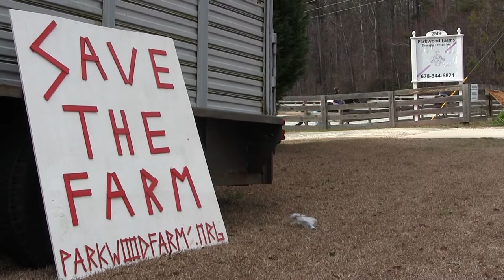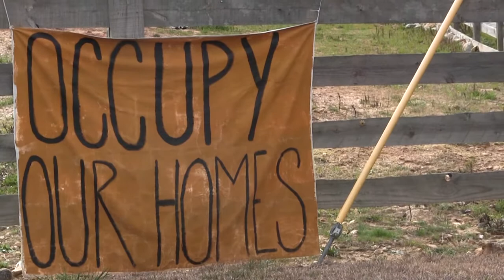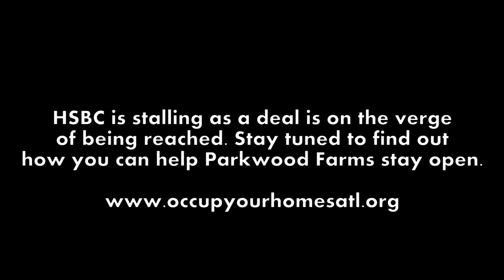Parkwood Farms vs. HSBC Update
HSBC is stalling in the final stages of negotiation to keep Parkwood Farms and Dr. Peterson from being displaced. This video gives an update on the current situation and explains a little bit of the valuable work that happens at Parkwood Farmson a daily basis.